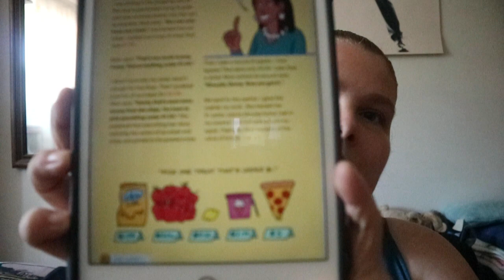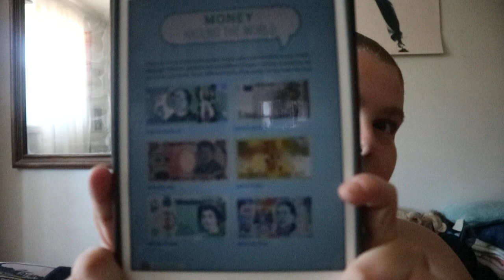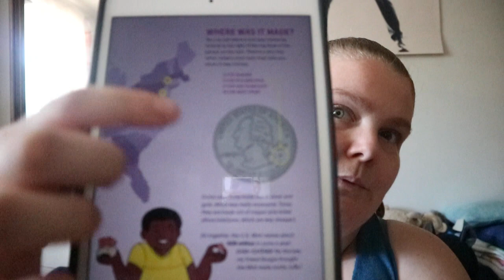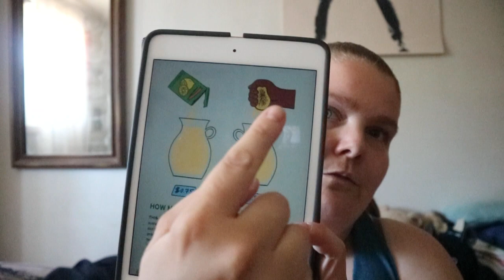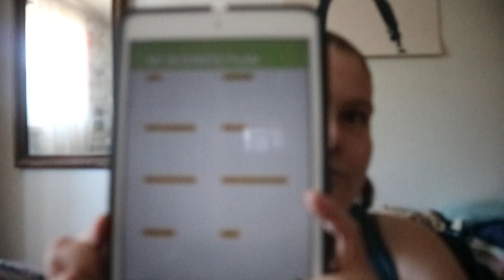Make Your Own Money